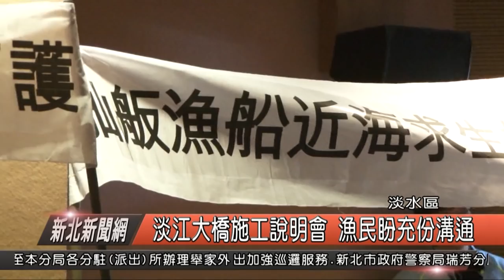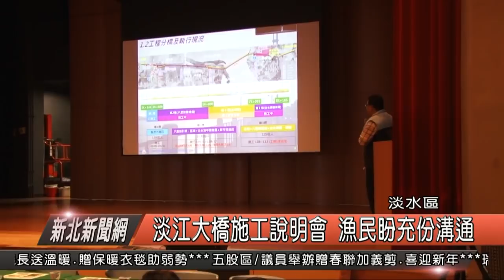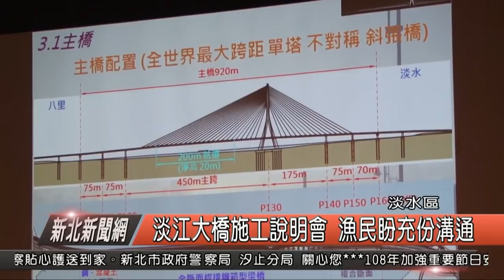淡江大橋施工說明會 漁民盼充份溝通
淡江大橋連接淡水與八里兩端，經過7次流標、追加預算、放寬工期後，在去年終於由「工信工程」得標，而公路總局也在今天於淡海市民活動中心，舉辦施工說明會，現場許多民意代表，里長，前立委吳育昇，國民黨發言人洪孟楷，還有淡水區漁會，都到場參與，而漁民代表更高舉白布條，寫著護百年漁場求漁民生存等字，來表達議見。

淡水區漁會理事長 鄭康忠  淡水區漁會總幹事 吳永寬

漁會表示，對於淡水有重大交通建設表達支持，但公路總局在環境影響評估當中，並沒有針對漁業影響來做專業的評估，並且公路總局也沒有正式的向漁會來溝通協調，對此漁會表達不滿，此外市議員們也表示，淡江大橋建設攸關淡水與八里的發展，但更希望交通部公路總局可以重視漁民的權益。

新北市議員鄭宇恩  新北市議員陳偉杰

漁會說在淡水河出海口，冬天有鰻苗、夏天有文蛤，議員鄭宇恩也希望公路總局可以專業來評估對漁業的影響，另外陳偉杰也說，淡江大橋可以對整個產業與就業有更好的發展，另外前立委吳育昇也到場表達意見。

前立委吳育昇  國民黨發言人 洪孟楷

現場許多代表都認為支持淡江大橋第三標的啟動，公路總局北區臨工處長表示，這一座主橋塔高度達211公尺，最大跨距達450公尺，工程完工後將是全世界最長主跨距單塔不對稱的斜張橋，也希望充份的與地方還有漁民來溝通，同時來進行工程。